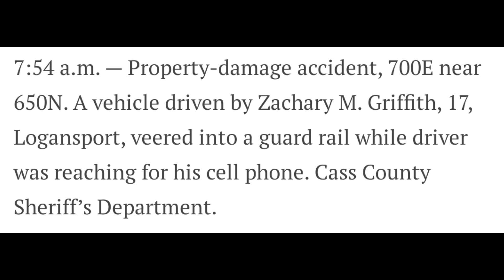BAIT BIKES 🪤🚲 BUST DIRTY COPS AGAIN - KOKOMO, INDIANA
@Freedom2Film574 and I in Kokomo, Indiana with bikes. Just like in Mishawaka, Indiana we BUSTED Dirty Cops 'profiling' bicycles for absolutely No Reason.